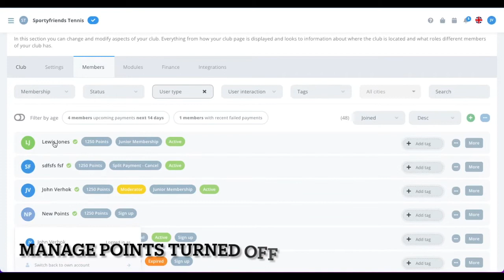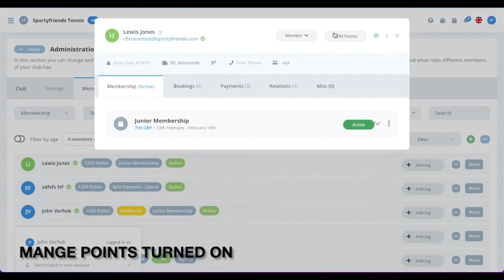Managing Points Permission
This video will show you a step-by-step guide on how to gift points to a user when they create a proffile or purchase a membership you can manage different user types ability to gift and manage points. Using the Sportyfriends membership system you can do this in less than a minute. Watch how!

About Sportyfriends
Sportyfriends is an innovative administration and booking system designed to help sports clubs and associations save time on daily operations such as member management, invoicing and organization of activities.